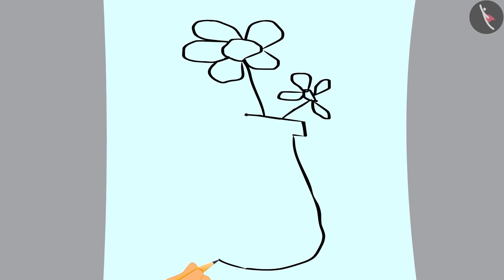🎨🖌️Paper collage art 🎨🖌️ | collage making | photo collage kaise banaye | Kids' Video | Age 3-8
Timestamps:
0:00 - परिचय
0:16 - अलग-अलग चीजें ढूँढना
0:35 - फूल और पत्तियाँ एकत्रित करना
1:43 - एक फूलदान बनाना
2:05 - रंग जोड़ना
2:18 - फ्लावर पॉट को सजाना
3:08 - पत्थरों का उपयोग करना
3:48 - रचनाओं पर चिंतन
4:19 - निष्कर्ष

In this video, we learn Creativity with Everyday Objects

Watch as two children use everyday objects like flowers, sticks, and leaves to create beautiful artwork in this video. Follow along as they collect different items from their surroundings and assemble them into unique creations. They learn to use their imagination and make a flowerpot, experiment with different colors, shapes, and textures to enhance their art. Join in the fun and discover your own creative potential by combining various objects to make something new and exciting.

इस वीडियो में, हम रोजमर्रा की वस्तुओं के साथ सुंदर चीज़ बनाना  सीखेंगे।

इस वीडियो में देखें कि कैसे दो बच्चे फूलों, लकड़ियों और पत्तियों जैसी रोजमर्रा की वस्तुओं का उपयोग करके सुंदर चीज़ बनाते हैं। जैसे ही वे अपने आस-पास से विभिन्न वस्तुओं को इकट्ठा करते हैं। वे अपनी कल्पना का उपयोग करना और फूलदान बनाना सीखते हैं, अपनी कला को बढ़ाने के लिए विभिन्न रंगों, आकारों और बनावटों के साथ प्रयोग करते हैं। मौज-मस्ती में शामिल हों और कुछ नया और रोमांचक बनाने के लिए विभिन्न वस्तुओं को मिलाकर अपनी रचनात्मक क्षमता की खोज करें।